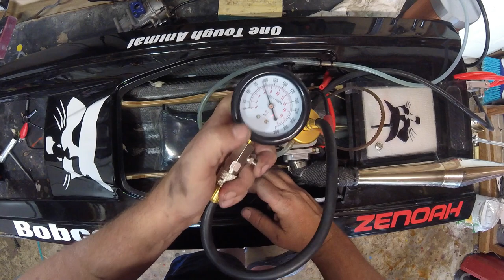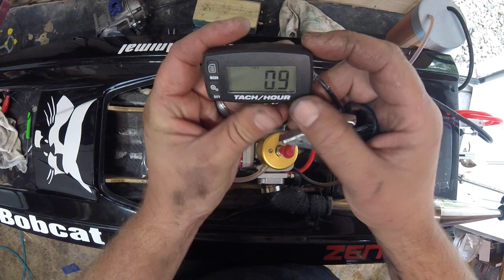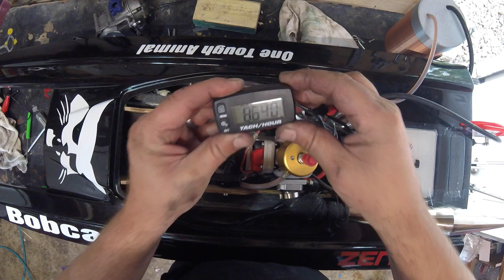2 Stroke RC Boat Engine Troubleshooting!!!!!!!!!!!!!!!!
Going over some common issues, starting, flooding, ignition etc.